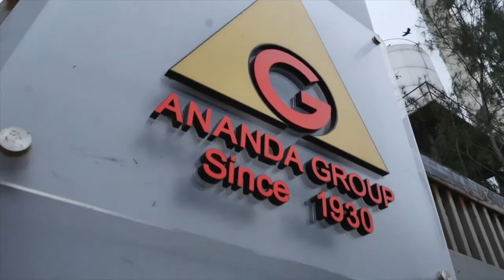Ananda Group & UARF Corporate Film Trim 2